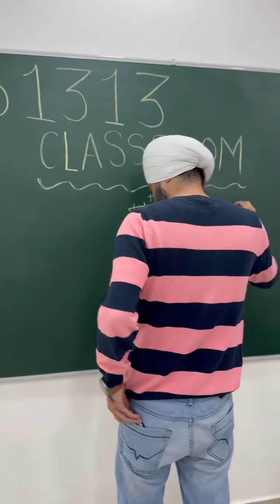Aur Lo Panga New Student Se 😂😂 | RS 1313 SHORT STORIES | Ramneek SIngh 1313